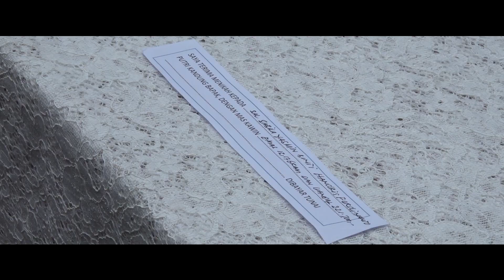salsabila+surgani wedding 18022023